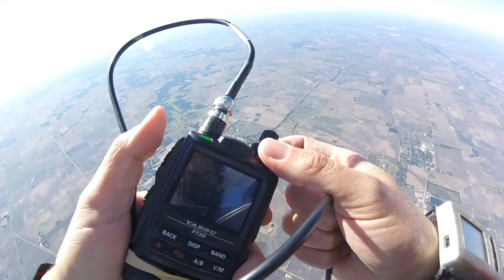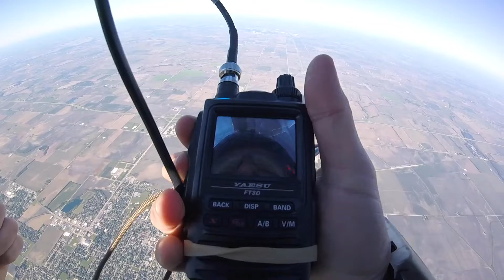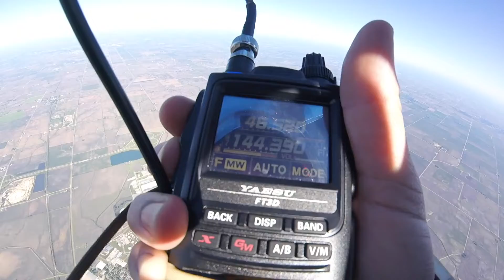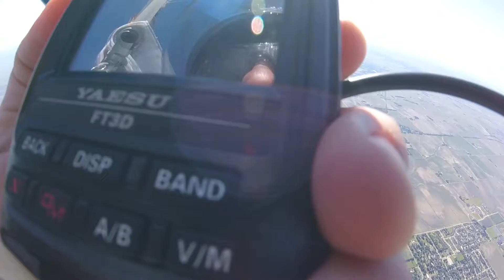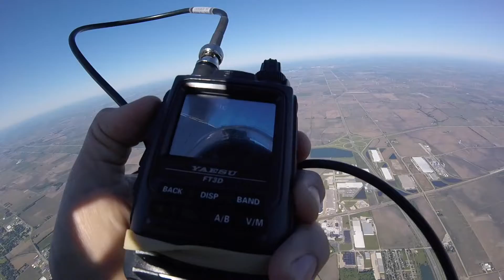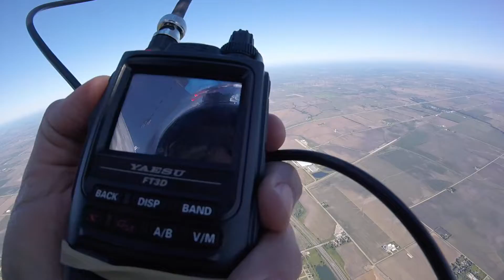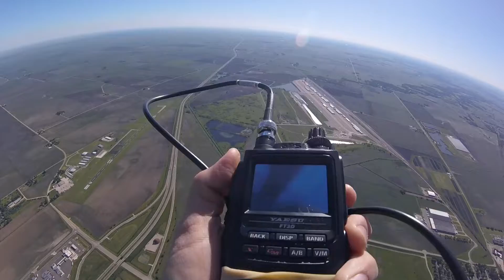2020-06-14 Radio Skydive 5.5 Calling on 146.520 MHz to see how far we can reach with 5w of power.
I screwed up my log and labeled jump 7 as jump 6 so this is jump 5.5.
Skydiving over Rochelle, Illinois with a Yaesu FT3D and a JPole from N9TAXLABS. There is a 6oz lead weight attached to the end of the antenna to extend it but even then the wind makes it trail at an angle. Yes folks jumping out of a perfectly good airplane is a ton of fun, you should try it someday.

On this jump I contacted:

KC9NZW
KB9NJR
N9OGC
WA9MNF
W9FFF
N9AR
KB9OOQ
KC9RP

I don't have an APRS log for this jump. I'll be changing my APRS settings to WIDE2-1 for future jumps to limit the impact on the area digipeaters.